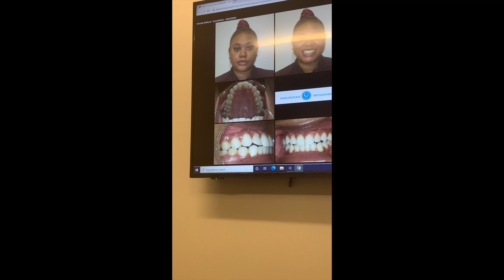Vlog| ADULTS WITH BRACES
I have been MIA for awhile but I am back at you with another video!!